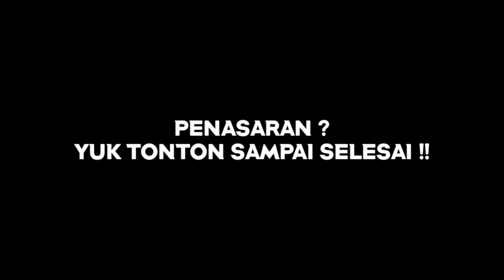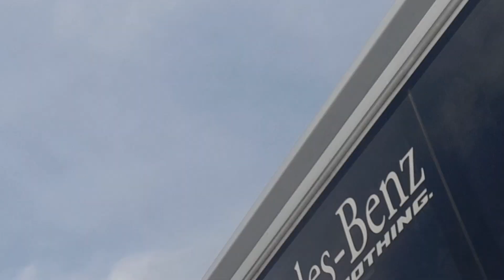UNIT TERBARU !! LINE PERDANA PULANG SUMATERA !! LEGACY SR2 LAST EDITION || BUS PALALA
Hallo Guys !!
Semoga Kalian Sehat Selalu, Terima kasih sudah menyempatkan waktu 😉

Vidio kali ini saya mereview Bus Terbaru dari PT. Putra Transindo Mulya atau yang biasa disebut Bus Palala. Unit Terbaru dengan Warna Body Silver atau abu abu dengan Body special terbaru dari Karoseri Laksana Semarang yaitu Legacy sky SR2 Panorama LAST EDITION dengan ditopang Chasis Mercedes Benz OH1626 Air Suspension

Bagaimana review Lengkapnya ?
yuk ditonton vidionya sampai selesai yaa...

SELAMAT MENONTON
dan berikan saran kritik serta dukungan anda agar terus berkembang Channel ini dan selalu menyajikan vidio terbarunya.